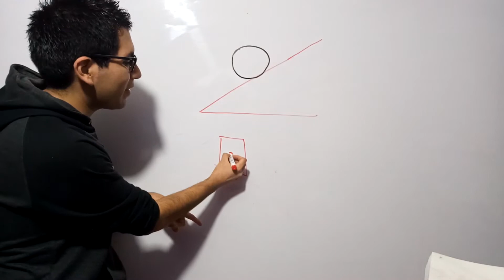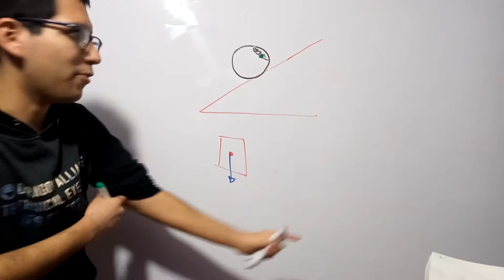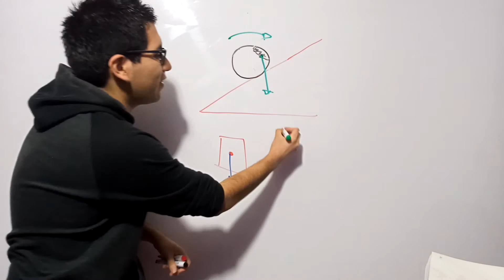EXPERIMENTO DE FISICA CENTRO DE GRAVEDAD (CUERPO NO HOMOGENEO)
Experimento de fisica del tema de centro de gravedad